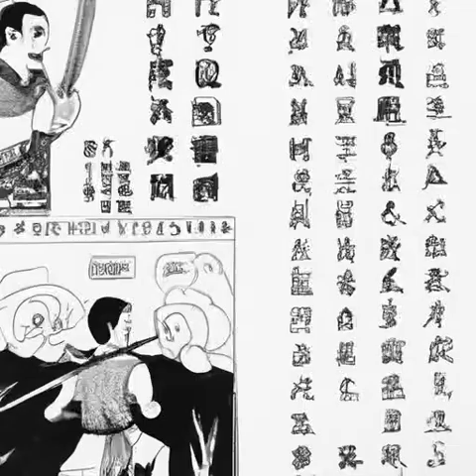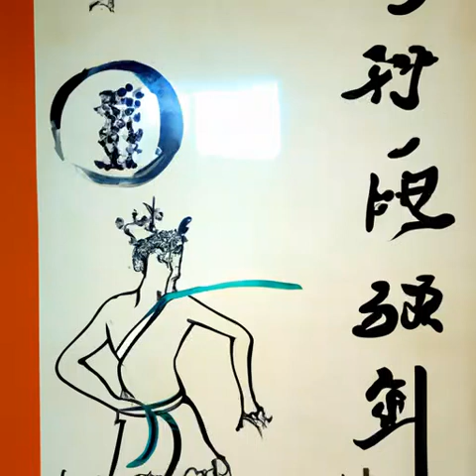第280章 小僧又中毒了《我在综武摸鱼的日子》